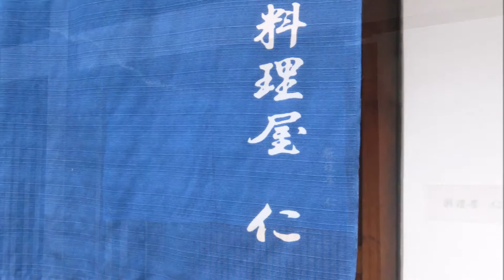神戸芦屋の「料理屋 仁」さんでお食事♪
パンダチャンネル再生リスト♪
ʕ　 •`ᴥ•´ʔ/　♪

2015年7月の旅行で神戸芦屋にある「料理屋 仁」さんで
お昼のお食事をいただきました！

静かな芦屋の街にあり、お店に行くまでもゆっくり歩くことができそうです。

いつか歩きたいと思っていた芦屋に
こうしてきっかけができて行くことができました。

一ヶ月以上前からしっかり予約していたので予約もできました。

今までもいろいろな美味しいお料理を食べて味わっていた気でいましたが
改めて世の中には美味しいものがあるのだと感じました。
食材の味だけでなく、フライの衣がこんなに美味しく感じたことはありませんでした。

まだまだ、もっともっと日本を歩きたいと思うようになりました。

動画から美味しそうな雰囲気等伝わるでしょうか。